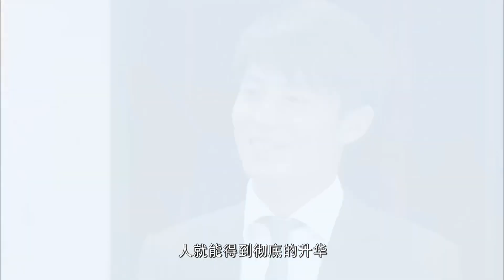《医生，请多指教》30（大结局）：他是外科医界的传说，他是海归回国的医学博士，他们带领着医界的优秀人才共进退。（霍建华 王志文 李成儒 张铁林 徐敏）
《医生，请多指教》主演：霍建华
剧情：司马博铭(王志文饰)是阳光医院响当当的心胸外科大夫,他医术高明，为人正直，是医患可以信赖和托付的对象。某天，阳光医院迎来了几名新成员，他们分别是在美国深造归来的外科医生韩子航(霍建华饰)，富家女关姗（刘思言饰)、在学期间成绩突出的巩凡(徐图楠饰)、从县级医院送来的代培医生任丘(张浩天饰)，他们全部归于司马医生的麾下学习。这里的病患多种多样,有早产的死刑女囚赤郝林、有郁结着诸多秘密乖僻孤独的胸腔积水病人陈佳子. 各种意外情况相继发生,司马团队在这一过程中建立了深厚的信任与友情，而他们各自的喜怒哀乐也伴随着紧张的医院生活摆到了桌面..